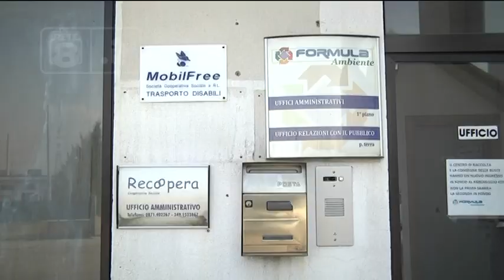Chieti - Formula Ambiente pagati i primi stipendi